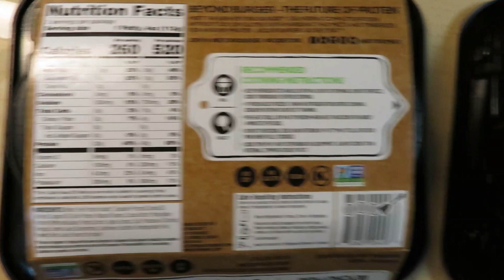BEYOND MEAT BURGER VS TRADER JOE'S PROTEIN PATTIES *NEW* | Cook & Taste Test Review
Battle of the soyfree

My bad for the awkwardness and semi medicore review, its my first review.. ha be nice to me :) My next one will be better, maybe xo

I make vegan / fitness/ lifestyle content! :)